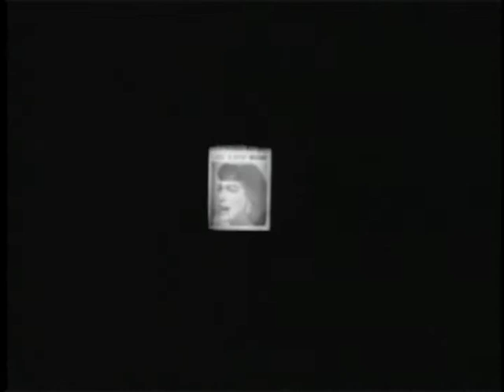Asylum-Pictures presents Starring Joan Crawford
This was a tribute video I did for one of my favorite actresses, Joan Crawford. I did this on two old VCR's, editing on the fly, quite insane when you think of the ease of today's digital editing programs. I was going to re-edit the whole piece but thought I'd leave it as it is as this type of editing is a thing of the past now, and so is Joan for that matter.
Also, the music was done by KODE IV a wonderful EBM band from SF.